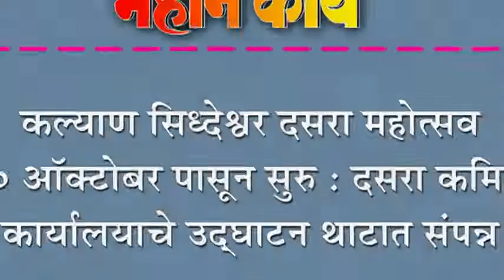कल्याण सिध्देश्वर दसरा महोत्सव १० ऑक्टोबर पासून सुरु : दसरा कमिटी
कल्याण सिध्देश्वर दसरा महोत्सव १० ऑक्टोबर पासून सुरु : दसरा कमिटी कार्यालयाचे उद्घाटन थाटात संपन्न